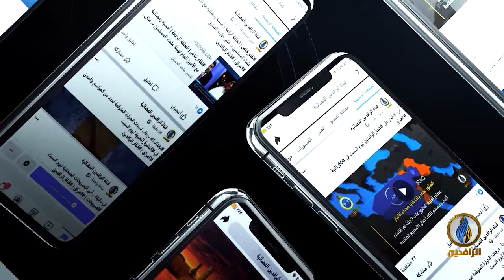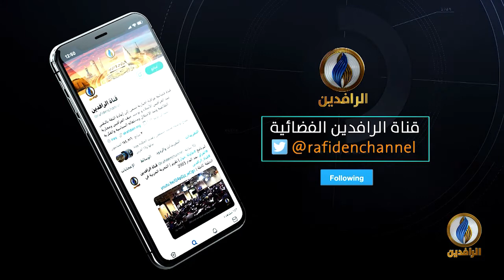مقاصد | المسجد ودوره في حياة المسلمين.. مع د. حاتم عبد العظيم أستاذ الشريعة الإسلامية